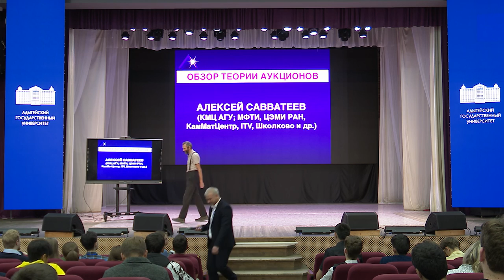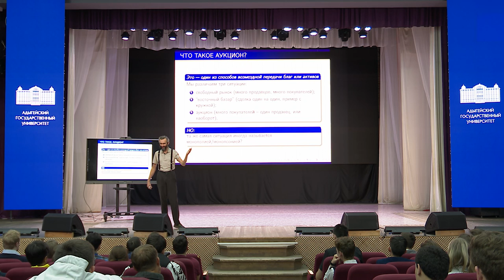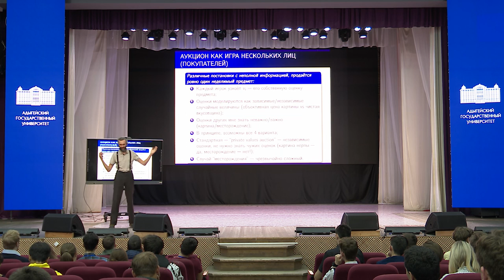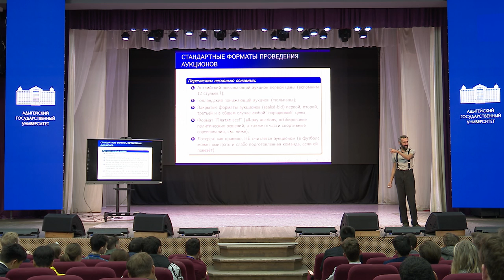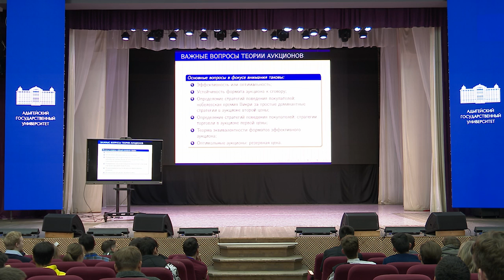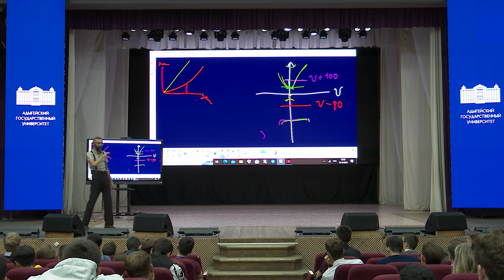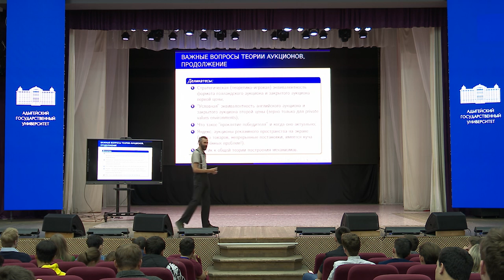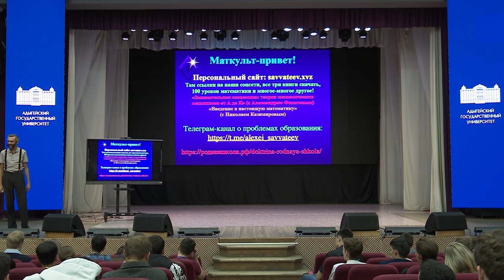ОБЗОР ТЕОРИИ АУКЦИОНОВ. ЛЕКЦИЯ В МАЙКОПЕ В САМОМ НАЧАЛЕ СЕНТЯБРЯ. Я ЛАЖАНУЛ ТАМ В ОДНОМ МЕСТЕ!